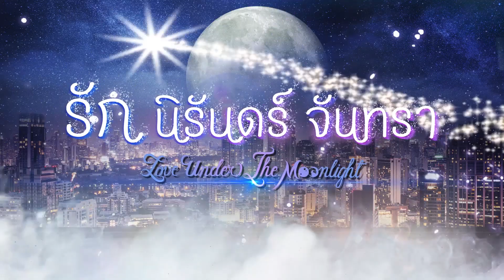ประกาศ!! 23 ก.ค. นี้ ระวังคอกันไว้ให้ดี เพราะ ไอ้ต้าวแวมไพร์2021 พร้อมล่าเหยื่อแล้วทั่วประเทศ